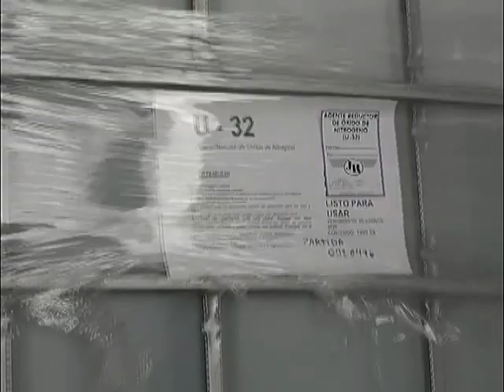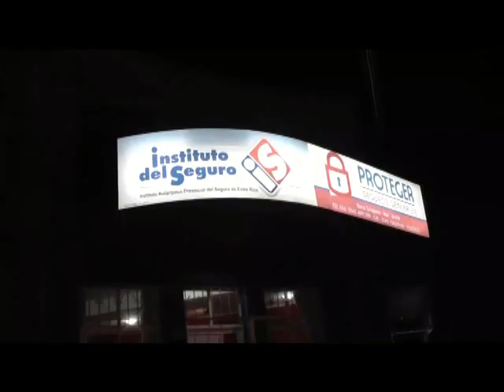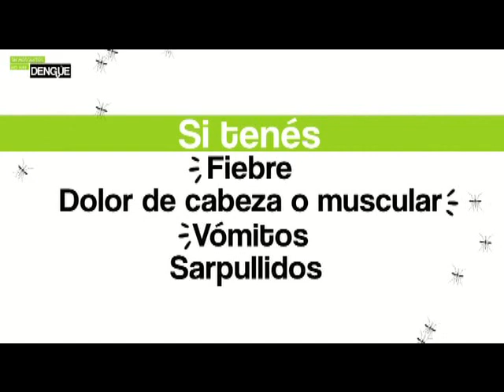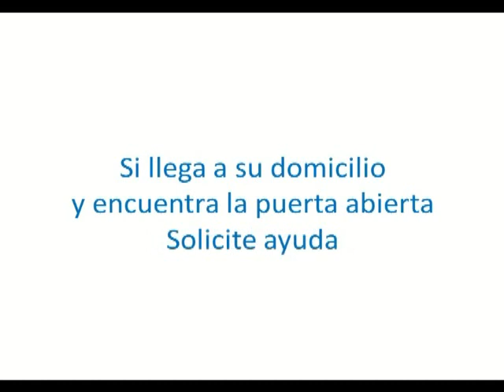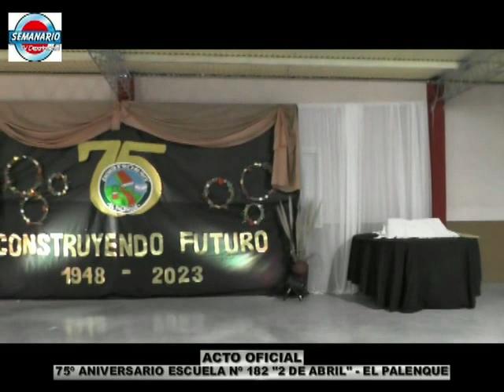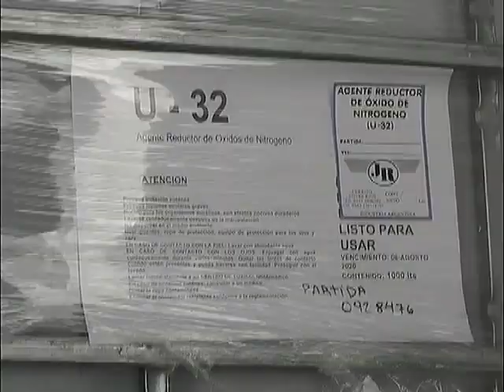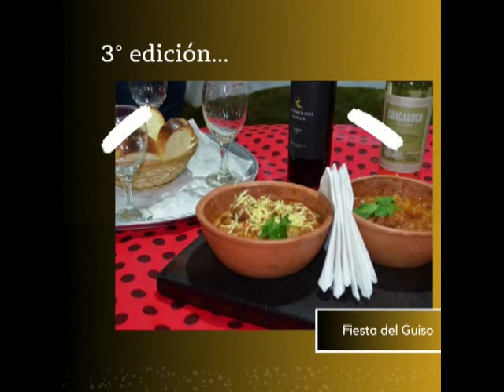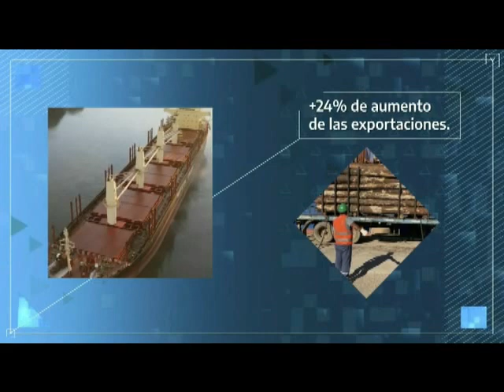SEMANARIO DTAL TV 13 09 23 "TODA LA ACTUALIDAD DE PARANA CAMPAÑA"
CERRITO: ENTREGA DE MICROCREDITOS A 22 EMPRENDEDORES - NOTA INT. JOSE PALACIOS - SEC. ECONOMIA SOCIAL ER LUIS PRECERUTTI
EL PALENQUE: ACTO CENTRAL 75º AÑOS ESCUELANº 182  "2 DE ABRIL"
ARROYO CORRALITO: XIII FIESTA DE LOS TAMBEROS - HORACIO MARTINEZ - BALANCE - LA CLAYVE MUSICAL